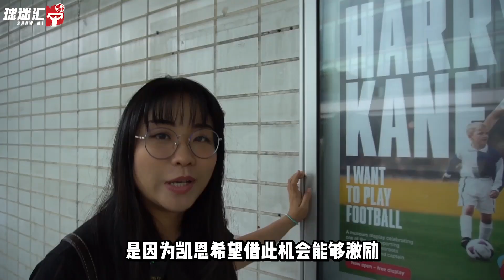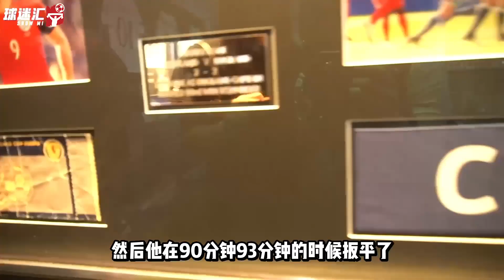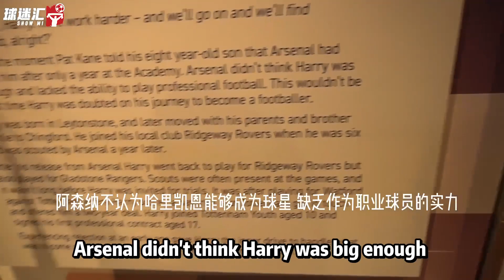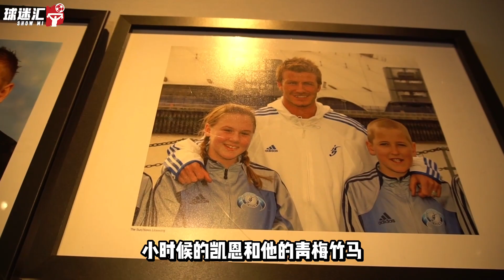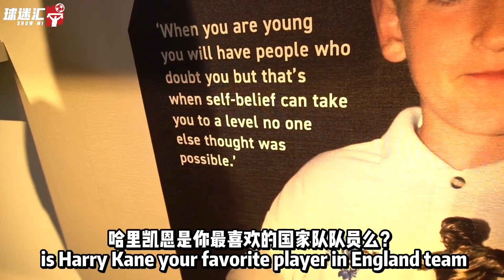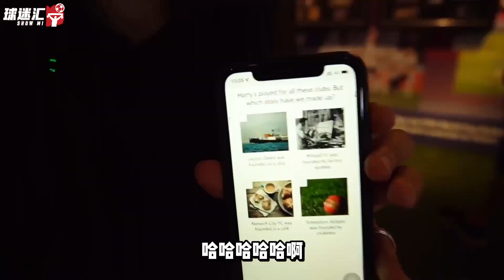“我想踢足球”凯恩个人物品展，只为激励更多年轻人！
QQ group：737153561